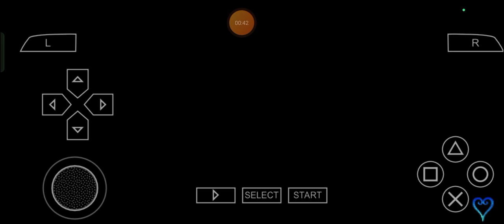Aqua's Endgame Sheds - Max Plays Kingdom Hearts: Birth by Sleep: Episode 534 (NEW)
The Name's Leonhart, Max Leonhart and for each and every single little openly outshined one of us who is very familiar with the KingdomHearts series, just like Me, let's get ready for a few more supremely spiked steps to go for my very own keenly knitted kind of KingdomHeartsBirthbySleep Journey, once again as always for ourselves in a very engineeringly extreme, extremely engineering, excellently exquisite and exquisitely engineered manner, shall we? ;)